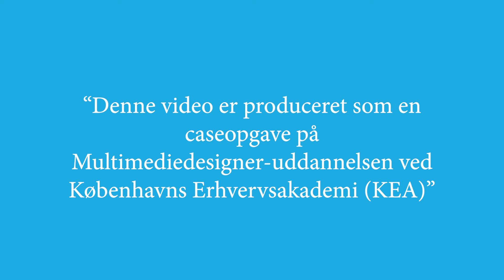unicef lang FINAL Gr. 12